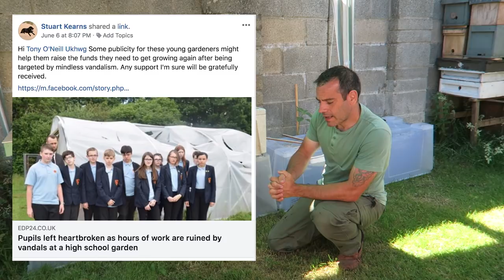Neatherd School Garden Wrecked By Vandals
Simplify Vegetable Gardening will be available on 16th Feb 2024. Neatherd School Garden Wrecked By Vandals. A few weeks ago, Stuart Kearns, a Facebook Group member brought the plight of Neatherd High school to my attention. They had been victims of mindless vandalisation and all their hard work throughout Spring had been totally lost.

Their polytunnel was slashed using a garden fork and all the crop that was growing had been pulled up and destroyed. Over the following weeks the community got together and sorted out some new plants for the school and they managed to save their corn by replating the plants that were able to be saved.

I was appalled by the amount of damage these vandals caused and this mindless act was not only uncalled for it could have cancelled the gardening project altogether.

I want to thank 2 companies who stepped forward to make this possible, without them I could not have gone and helped this school. Both those companies websites are below for you to look at. consider supporting these if you're after gardening products as they care about folks.

PRODUCTS USED TO FILM THIS EPISODE

Holiday Gardening Gifts For Him

Holiday Gardening Gifts For Her

We would like to welcome all our new subscribers and thank you all for supporting UK here We Grow

Other Videos You maybe interested in.